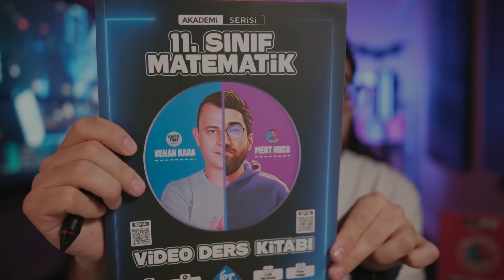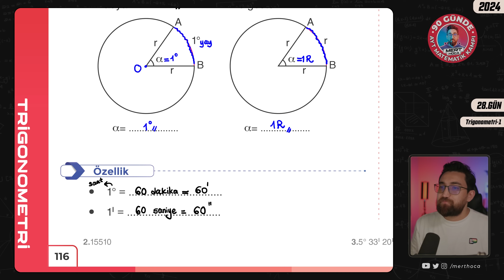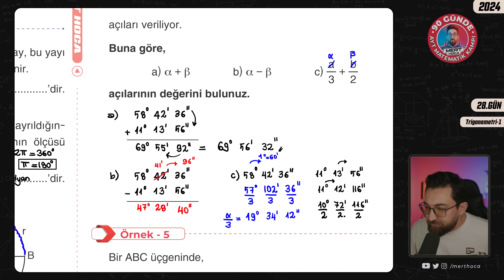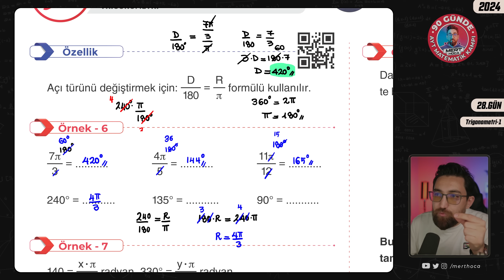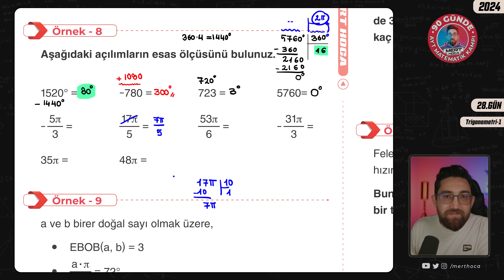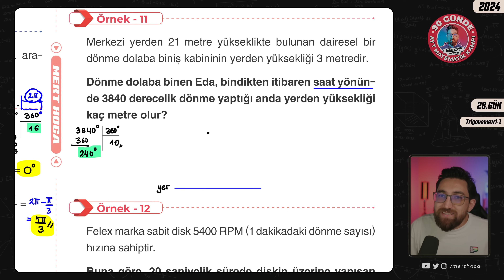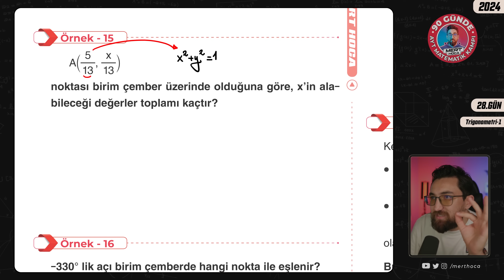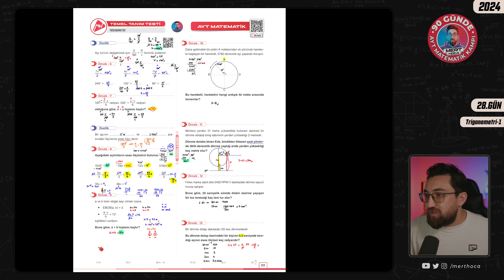90 Günde AYT Matematik Kampı | 28.Gün | Tek Video | Trigonometri-1 | 2024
💟2024 Tayfa, 90 Günde AYT Matematik Kampına hoş geldiniz!💟